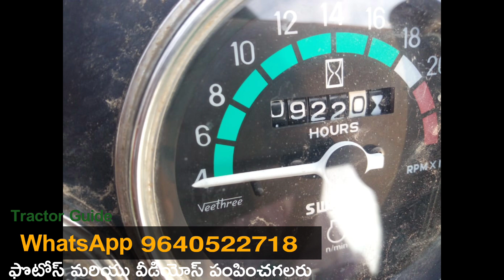Swaraj 735 XT || Model 2019 || Second hand tractor sale || 6305893775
Swaraj 735 XT || Model 2019 || Second hand tractor sale || 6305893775 || @TractorGuide @VenkyWholesaleTelugu @venkmotors